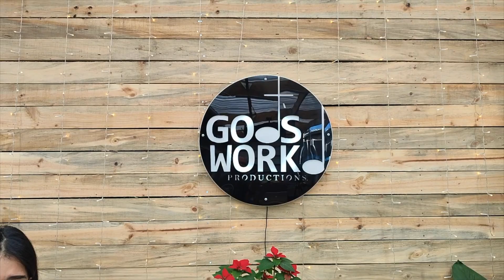Brooke Ligerwood | Nineveh | (Cover) By Celeste Opperman & Ambrose Hildebrand